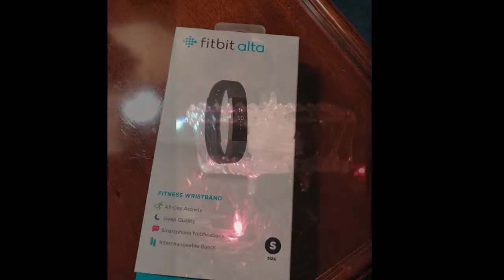Fraser Christmas 2017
Christmas traditions and time with friends and family make this a special Christmas.